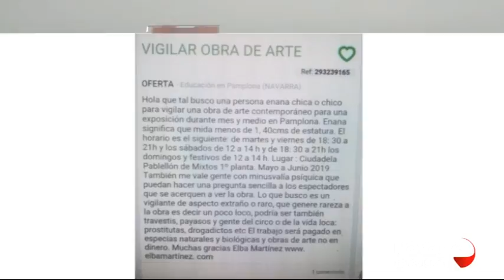Las noticias de Navarra en dos minutos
Titulares informativo del martes 5 de febrero de 2019